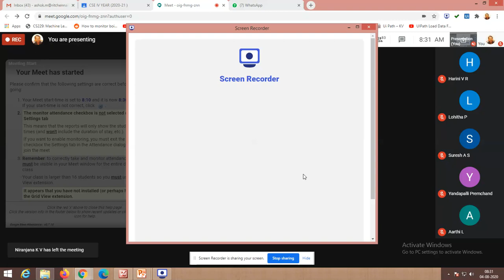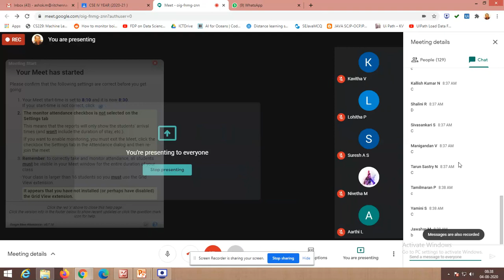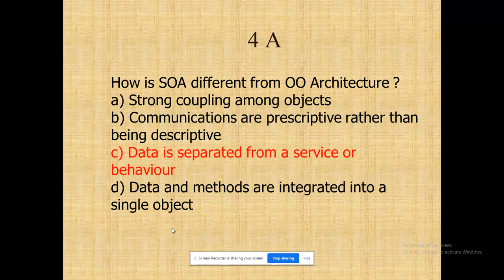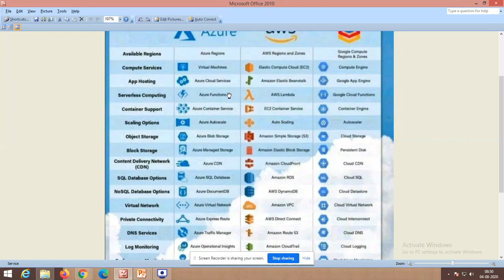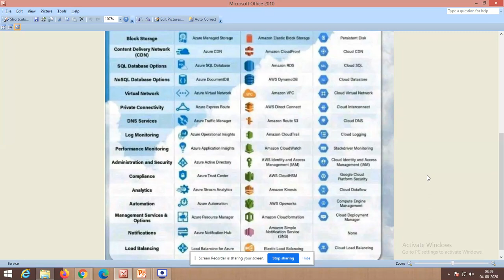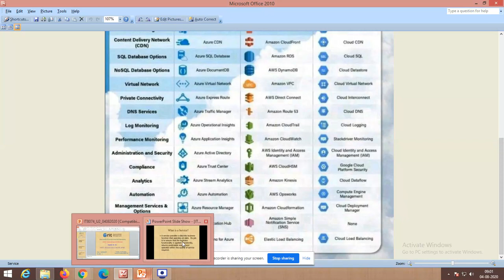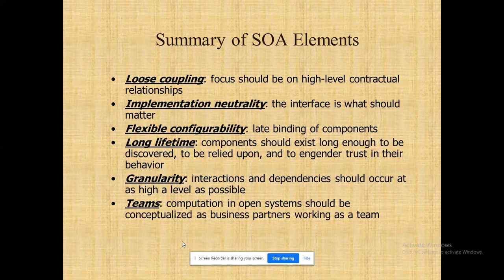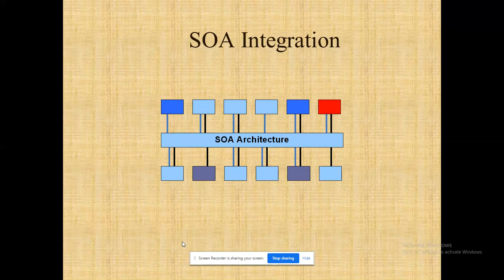IT8074 - Service Oriented Architecture - Benefits and Characteristics of SOA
1. Characteristics of SOA
2. Benefits of SOA
3. Legacy Vs SOA Platforms
4. Comparison of Services in AWS,Azure and Compute"